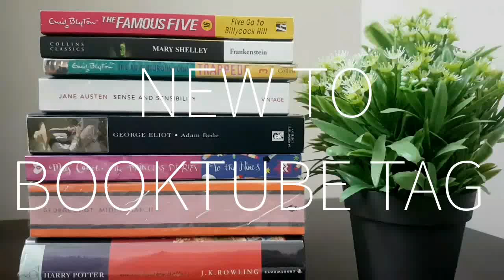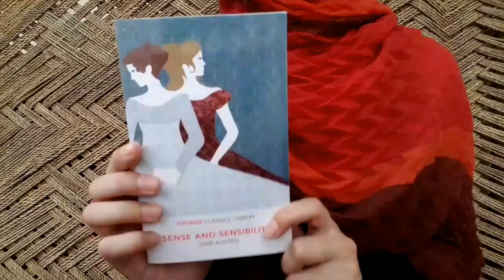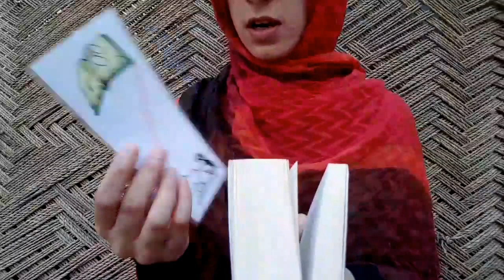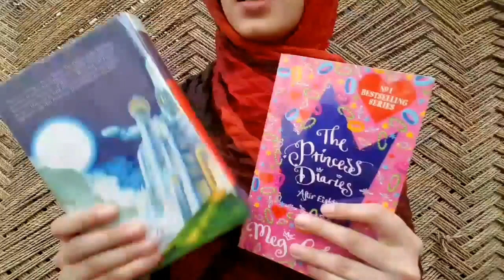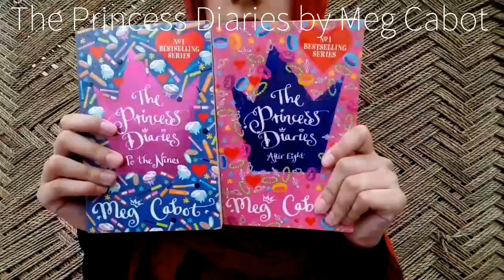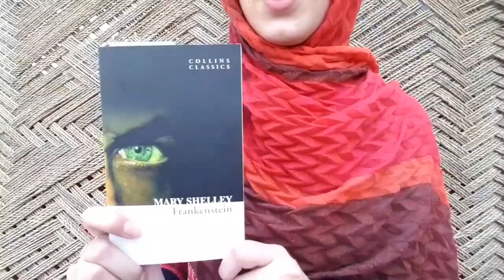*Booktube newbie tag* New to Booktube Tag 🍉 | Pakistani Booktuber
NEW TO BOOKTUBE TAG
1. Where are you joining us from?
2. How old are you?
3. Why did you join booktube?
4. What is the meaning behind your channel name? (If it's something other than your name,)
5. What types of books do you read / want to talk about here?
6. Who are some of your Favorite authors?
7. What’s the last book you read?
8. What are you currently reading?
9. What do you use for bookmarks?
10. Show us your current TBR pile!
11. Which do you prefer: Hard cover or paper back? Ebooks or Physical books? Owning or borrowing books?
12. What book or series got you into reading?
13. How did you discover Booktube?
14. What challenges do you think you’ll face with your own channel?
15. Where else can we find you? Link Up! (social media)

I’m Reesha. I’m a medical student studying medicine in Pakistan 🇵🇰
I love to read books and make videos about them.